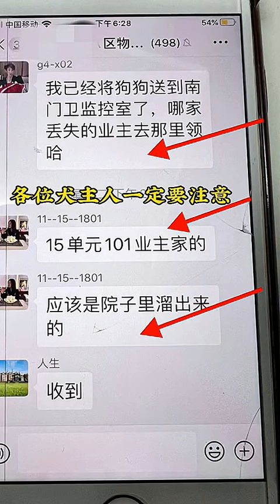Heartwarming Journey: Rescuing a Mini Pomeranian - Part 2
In this heartwarming Part 2, join me on an incredible journey as we rescue a mini Pomeranian! Witness the transformation as we give this adorable pup a second chance at life and love. Don't miss out on this touching story that will warm your heart.
Our intention, when creating COMPILATIONS, is NOT to plagiarize other individuals' videos but rather to distribute high-quality compilations with others. We will promptly remove the specific clip or video or seek a mutual understanding. Thank you.